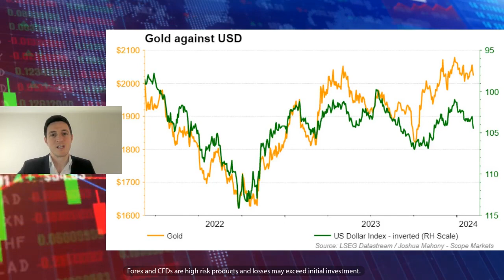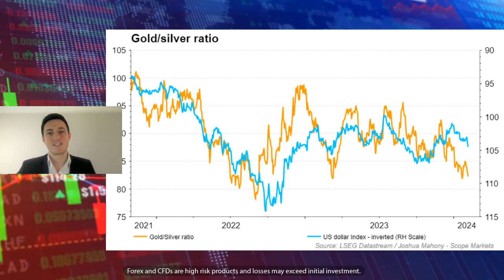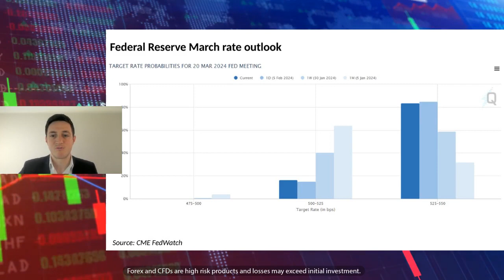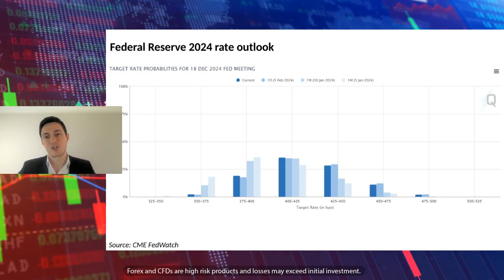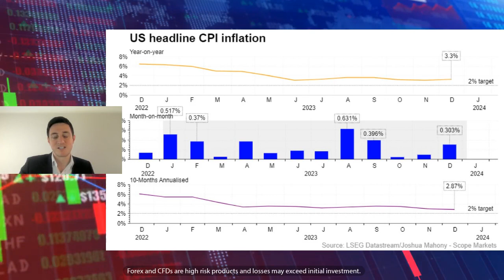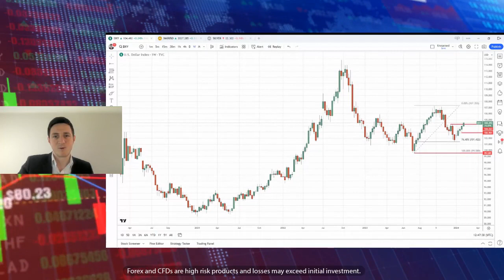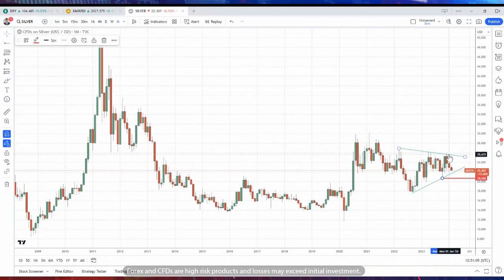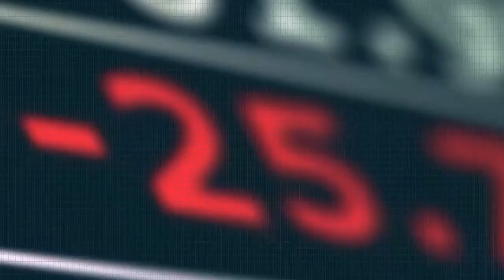Gold and Silver: What’s 2024 looking like for the metals?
Precious metals have been losing ground of late, with silver down 6% thus far this year.

In his latest video, Joshua Mahony, our Chief Market Analyst, takes a broader look at where he believes gold and silver could move in both the near term and over the course of the year.

By considering the relationship against the dollar and treasury yields, Joshua explores how the Fed outlook has shifted and will continue to influence sentiment going forward.

He also delves into the Gold/Silver ratio in an effort to understand which assets perform best at different stages of the economic cycle.